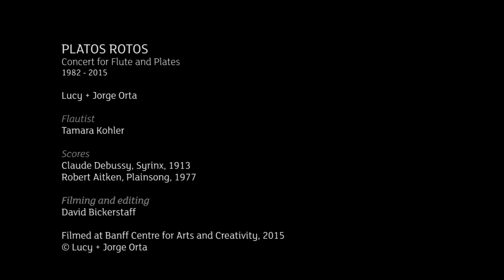Lucy + Jorge Orta: Platos Rotos 1982 (2015)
Platos Rotos (Smashed Plates) is a filmed concert for flute and smashed plates first imagined by Jorge Orta in 1982 and filmed at the Banff Centre for Arts and Creativity in 2015.